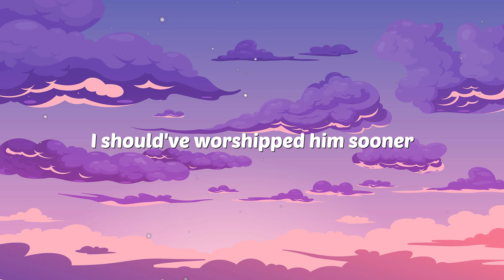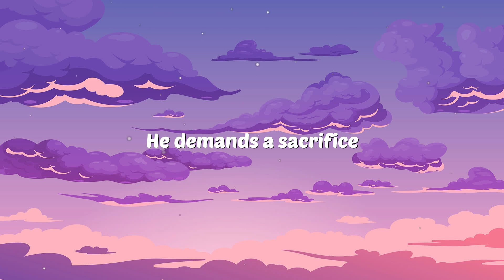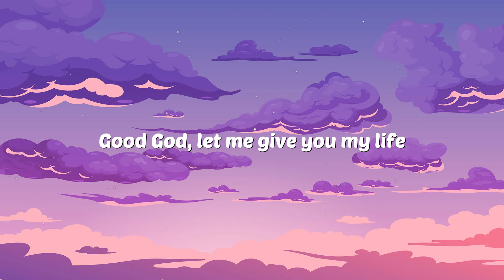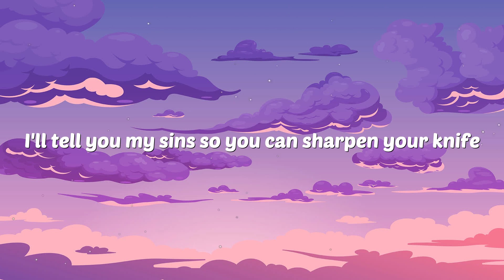Hozier - Take Me To Church (Lyrics) | Good God, let me give you my life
✌ Hi guys, Every day I update the channel with lyrics videos of the newest pop, chilled pop, pop soul, pop R&B, english songs for my subscribers.